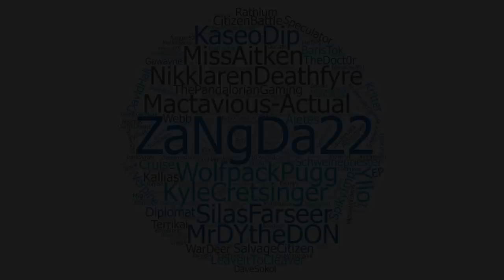HUGE INFO DUMP - Modularity NOW POSSIBLE! Physical Damage, Polaris & BMM News | Star Citizen Sunday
-Keep up with all the news over the past week from CIG's upcoming epic space sim, Star Citizen. This week, with Invictus in full swing, we take a look at 2 new vehicles, plus hear updates on ship modularity, the physical damage system and many ships in production. or not.

-Pedro Macedo Camacho
-Geoff Zanelli